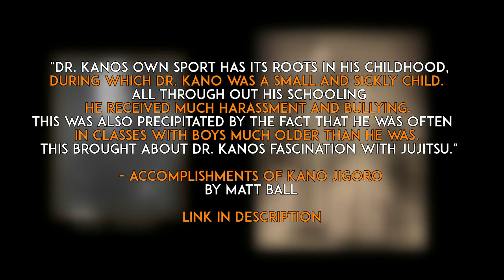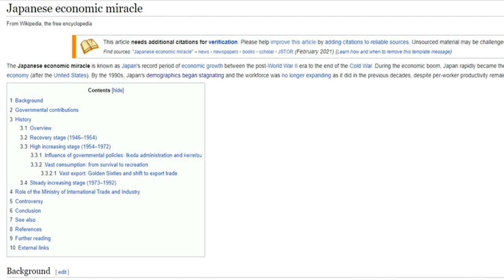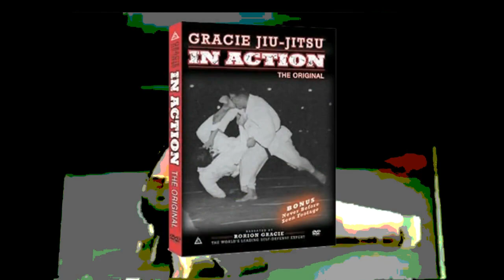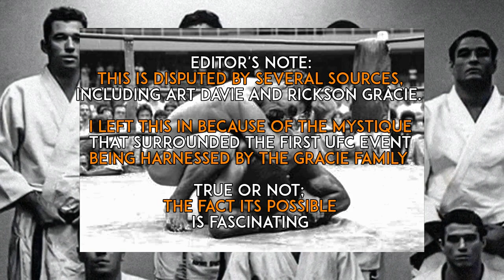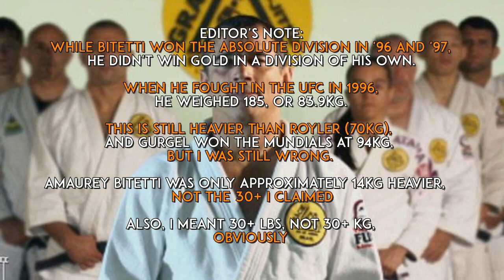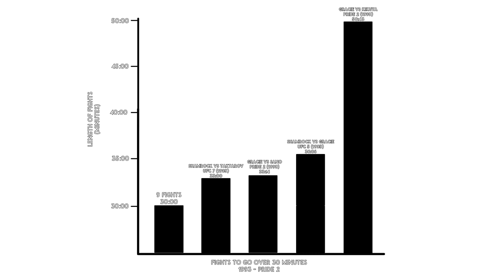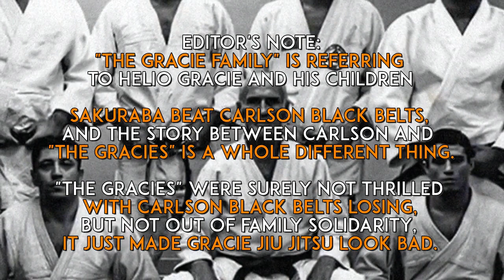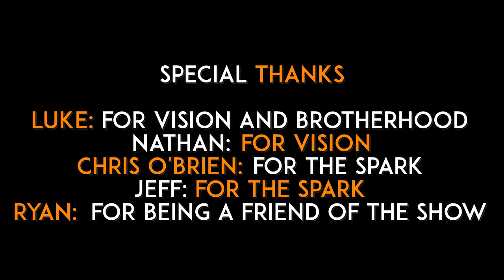90: How Kazushi Sakuraba Changed The World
We used to be a country.